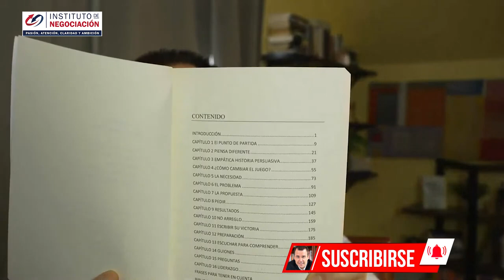Maneras Inteligentes De Tratar Con Personas Tóxicas Y Dificiles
👉🏻 El destacado experto internacional en negociación, Pablo M. Linzoain, muestra Maneras Inteligentes De Tratar Con Personas Tóxicas Y  Dificiles

Obtene tu copia de mi libro